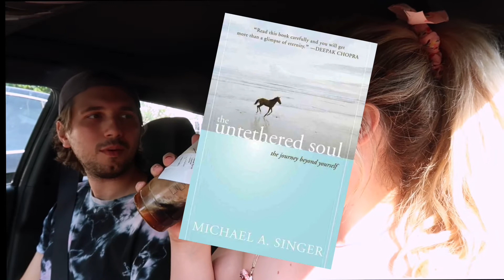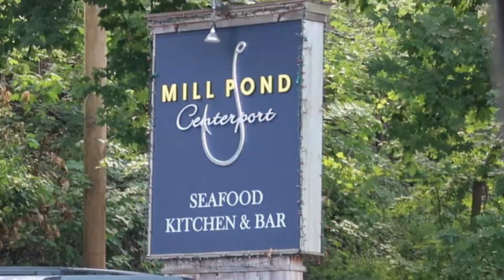Being Yourself is COOL. (Recording My First TIKTOK/ Lunch with a View / Honoring your AUTHENTICITY)